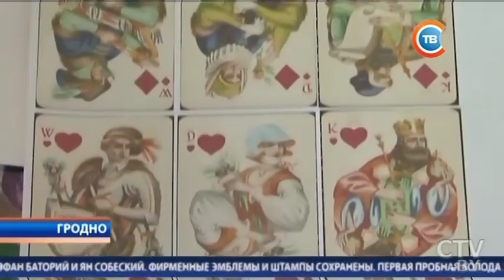Новости "24 часа" за 06.00 12.05.2017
Короли – на картах: гродненская семья воссоздала игральную колоду известной фабрики братьев Лапиных
Координационная комиссия II Европейских олимпийских игр прибыла 12 мая в Минск
Логистический центр площадью более 50 тысяч квадратных метров откроют 12 мая в китайско-белорусском индустриальном парке
Лучшие в 25 номинациях: 12 мая пройдет XIII Национальный конкурс «Телевершина»